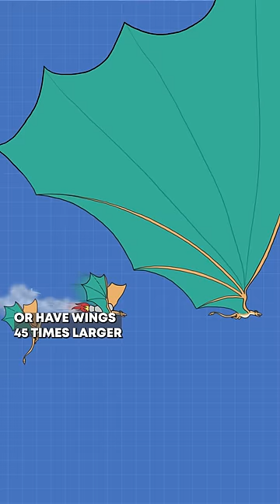Bad News For Dragon Fans | SCIENCE MINUTE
If dragons were real, would they actually be able to fly? Or would they just, drag-on the ground? We did the math (and science!) to figure it out.